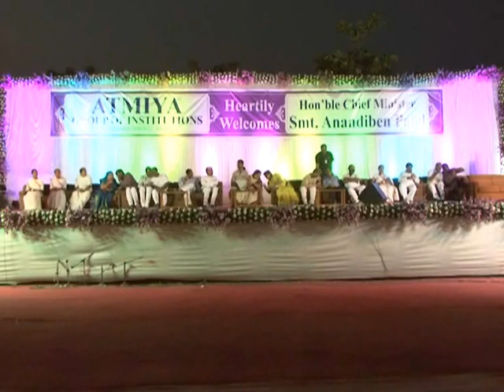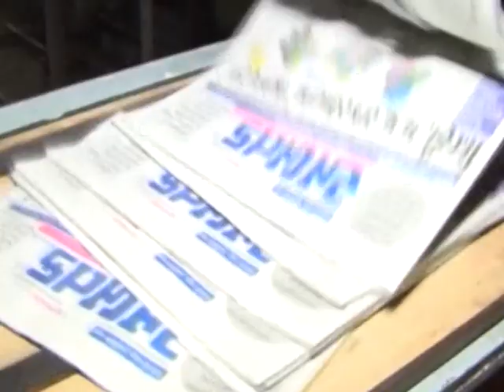Abtak channel - shikshanik jagat parivar samelan Anandi Patel